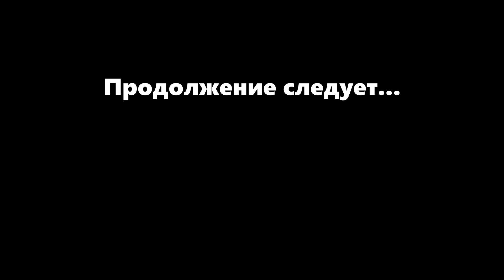БОМЖ УГНАЛ МАШИНУ | Сериал СЕМЬЯ И ИХ СЫНОК - 40 Серия